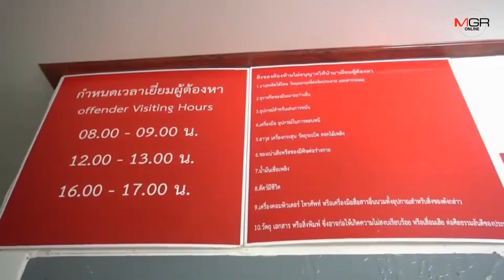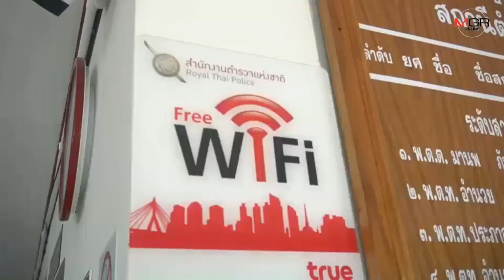รีวิวได้สุดยอด!ตร.เมืองการุ้ง โพสต์เฟซฯโปรโมทห้องขัง คนแห่กดไลก์กดแชร์ตรึม